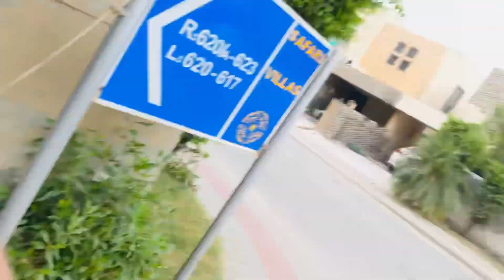Apnay Bakray Ko Nehla Diya😍🛁 | Vlog 109